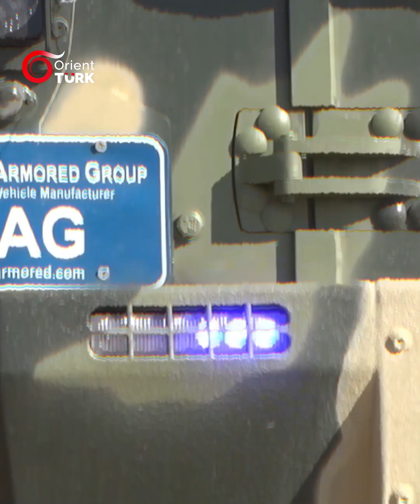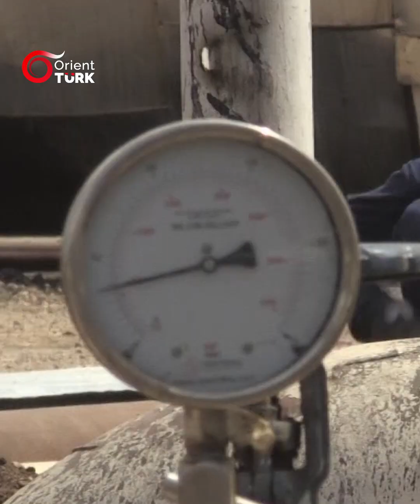Terör örgütü PKK/YPG’nin petrol üretimi ve ticareti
Suriye’deki petrol kaynakların boyutu nedir? Örgütün petrol üretiminden elde ettiği gerçek gelir nedir? PKK’nın Suriye’de petrol ticareti üzerindeki kontrolü nedir? Örgütün kullandığı satış güzergahları nelerdir? Örgütün satış için kullandığı paravan şirketler hangileridir? İzleyelim.
Orient Türk'ü sosyal medyada takip edin!